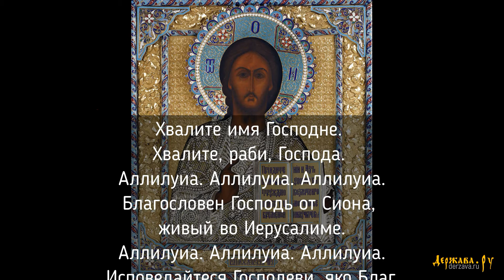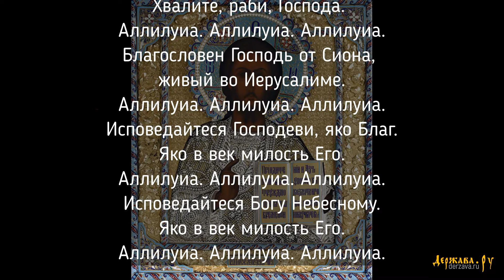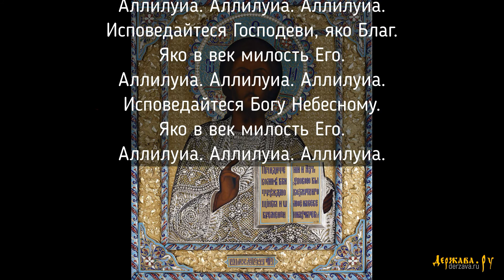Хвалите имя Господне (иеромонаха Нафанаила), Хор Московского Свято-Данилова монастыря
Хвалите имя Господне (иеромонаха Нафанаила), исполняет Хор Московского Свято-Данилова монастыря. Пения строк из 134-го и 135-го псалма пророка Давида: «Хвалите имя Господне, хвалите раби Господа, аллилуия! Благословен Господь от Сиона, живый во Иерусалиме, аллилуия! Исповедайтеся Господеви, яко в век милость Его, аллилуия! Исповедайтеся Богу небесному, яко благ, яко в век милость Его, аллилуия!» Слова эти говорят нам о том, что Бог всегда защищает и охраняет тех, кто верит в Него.

Для желающих поддержать наш канал:
Webmoney-кошельки:
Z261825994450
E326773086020